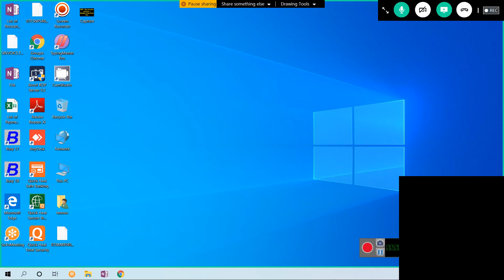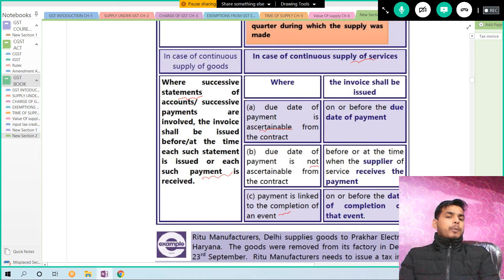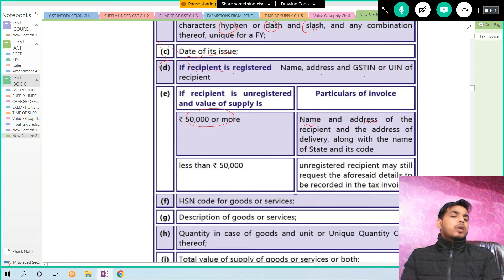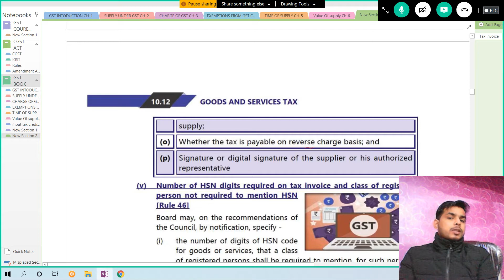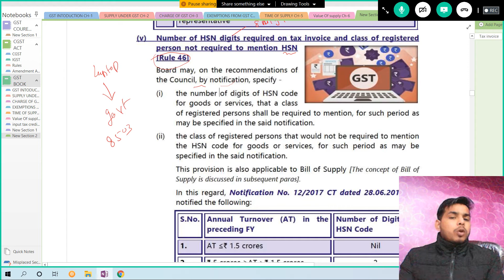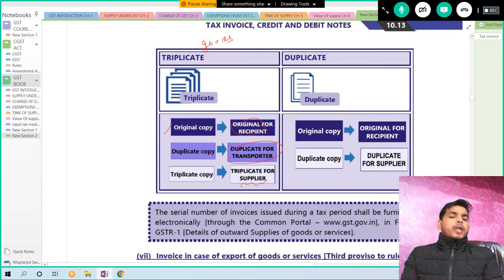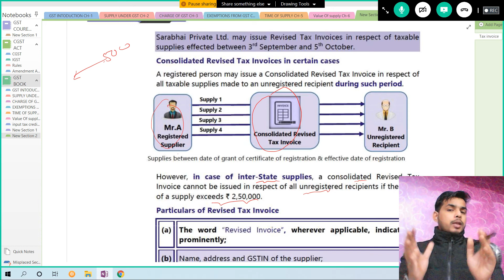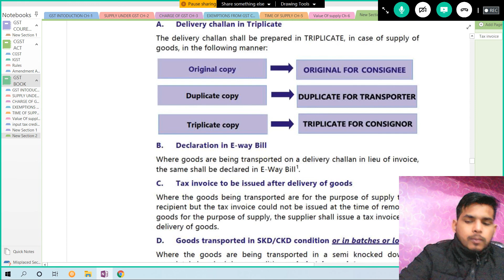65 GST Tax Invoice Lecture 3 Goods & Services Tax